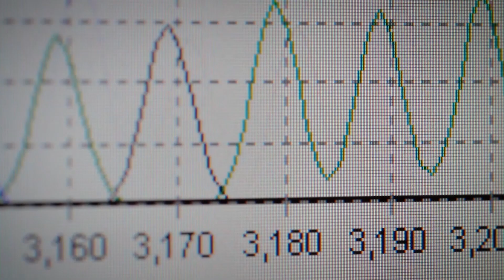The Future of Research at Cleveland Clinic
Cleveland Clinic Lerner Research Institute scientists share how collaboration, diversity and teamwork - and a focus on patients - is shaping the future of research.